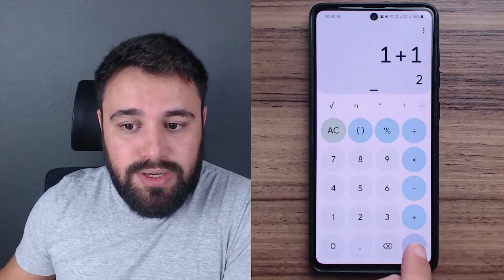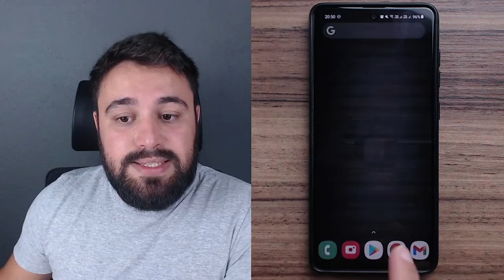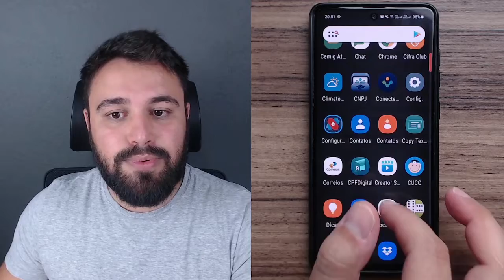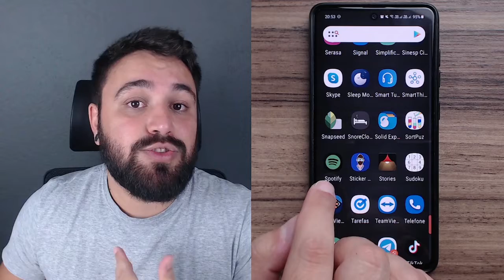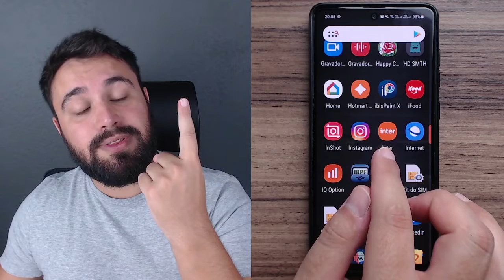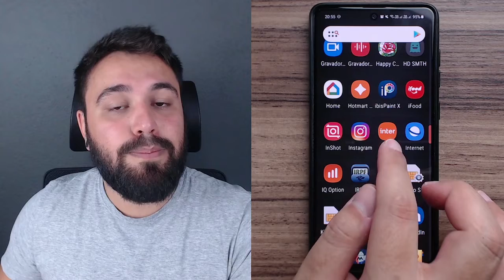VEJA A DIFERENÇA ENTRE UM APLICATIVO E UM PROGRAMA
⭕Toque no link abaixo para fazer a sua matrícula na Comunidade Simplificando Celular 👇

 computador ou celular? arquivos do celular no computador ligar o computador pelo celular pelo computador diferença entre programa e aplicativo